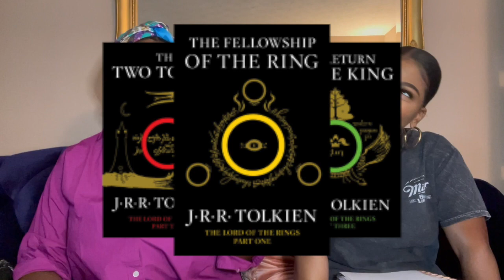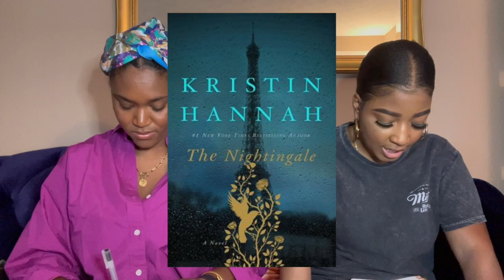Popular Book We're Not Interested in Reading | Plots With a Twist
Be our friend on Goodreads (we don’t post reviews but see our reading journey):